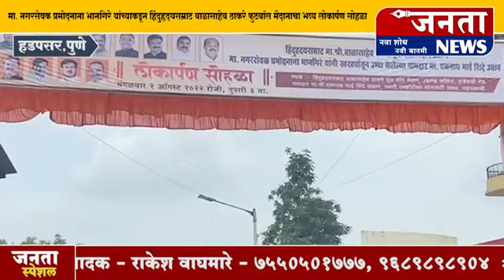प्रमोद नाना भानगिरे यांच्याकडून हिंदुहृदयसम्राट बाळासाहेब ठाकरे फुटबॉल मैदानाचा भव्य लोकार्पण सोहळा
आघाडी सरकारच्या काळात राज्याचा विकास खुंटला, कामगार - शेतकरी
यांना केंद्रबिंदू मानून युती सरकार काम करेल : मुख्यमंत्री एकनाथ शिंदे
माझ्यावरील प्रेमापोटी उद्यानास माझे नाव,धर्मवीर आनंद दिघेसाहेब यांचे नाव उद्यानास,लवकरच उद्घघाटन : मुख्यमंत्री एकनाथ शिंदे